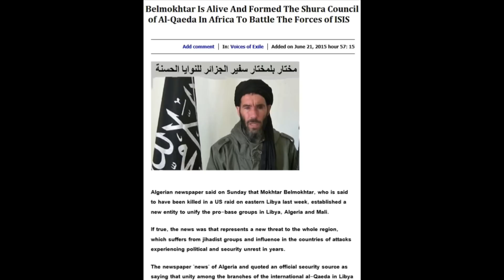ISIS and The U.S Tried To Kill al-Qaeda Leader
The real reason the United States launched an airstrike in Libya, against Mokhtar Belmokhtar on June 13th/June 14th 2015 was because he and the leaders of AQIM and other militant groups still loyal to al-Qaeda in Libya,  joined forces under a new group known as the Shura Council of al-Qaeda in Africa, who's stated goal is to fight ISIS in the region. ISIS in Libya is lead by Abdelhakim Beladj, who lead the U.S backed rebel group known as the Libyan Islamic Fighting Group, LIFG for short, who were responsible for overthrowing Gaddafi and his Government during the 2011 Arab Spring uprising. ISIS has launched a "Wanted Dead" poster campaign against Mokhtar Belmokhtar for his role in conspiring to rid ISIS supporters from Derna, Libya in August, 2015.